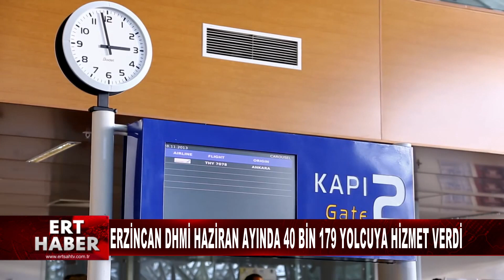25 07 2023 HABERLER